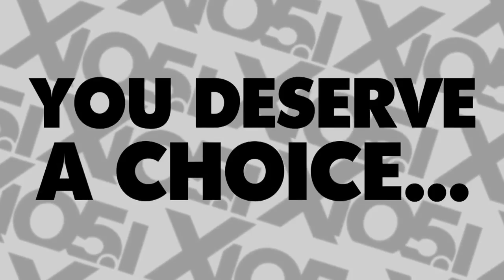NWL KC: Episode 36 - Taped Live 09/02/2017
Taped at the Scottish Rite Temple in Kansas City, MO on September 2, 2017. Reproduced with permission.

"Raging Bull" Maverick (with manager Drew Gold) v. Thor Theriot

Tag Team Match: Leonel & Marco of The Howletts v. "Miracle Worker" Davey Vega & "Dirty Rook" Mat Fitchett

Long live the NWL!